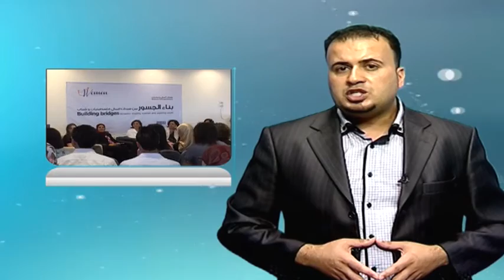موجز الأخبار 16-7-2012